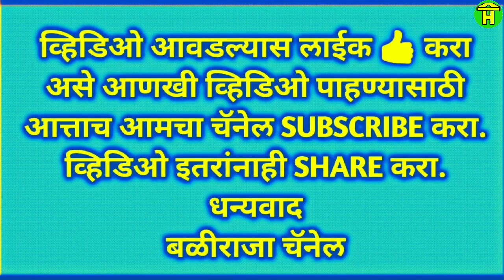|| Jabardast Khillari Racing Bulls Running in Bullock cart race || Distance Covered : 1585 Feet ||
In this video you can watch khillari racing bulls of Kinaye and Helewadi running in bailgadi sharyat at kuppatgiri khanapur.